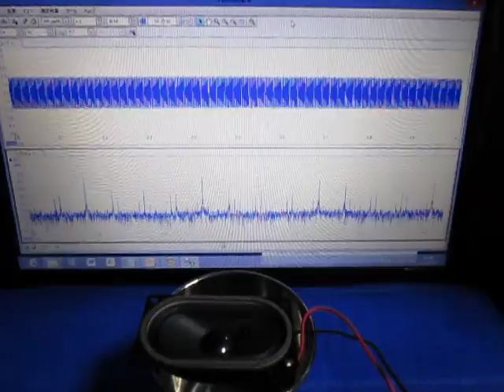超音波（基礎実験） ultrasonic-labo